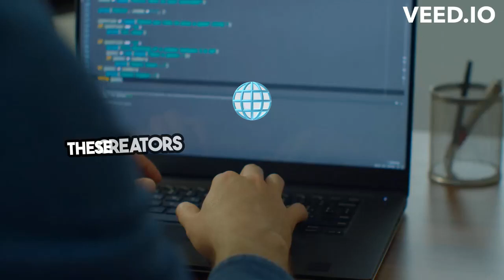Unmasking Deepfake PNP Traces Creators april 26 2024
Deepfakes: A Threat to National Security?

Hey guys, did you see that fake video of President Marcos Jr. ordering the military to attack another country? It's called a "deepfake," and it's actually pretty scary.

The PNP is investigating, but it's tough because these creators are hiding behind the internet. They could be anywhere!

These deepfakes can seriously damage our country's security and stability. We need to find these people and hold them accountable.

If you have any information, please contact the authorities. We need to stop these deepfakes before they cause real harm.